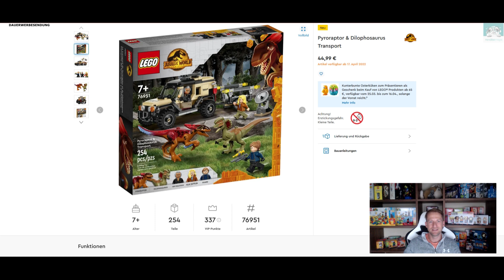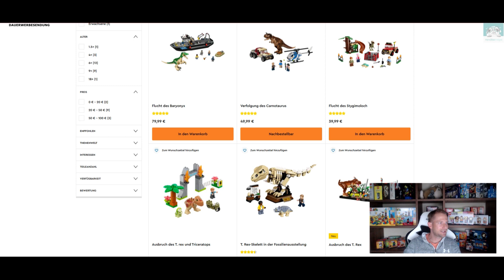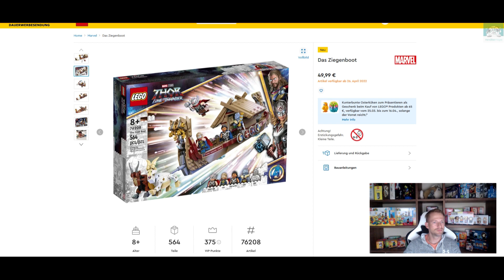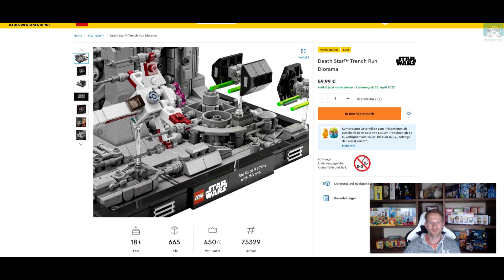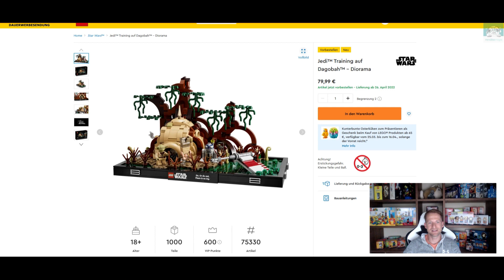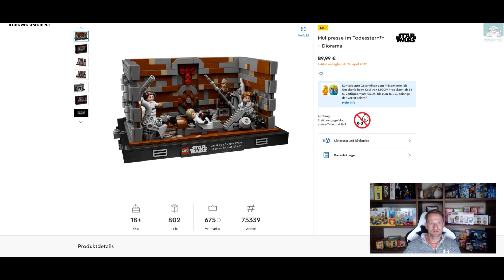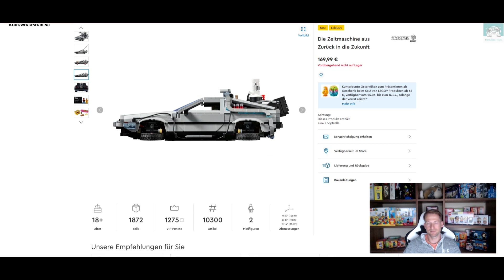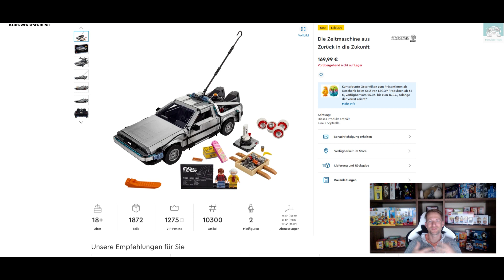Die LEGO® Neuheiten im April - Aber nicht sofort!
0:00 Intro - Lizenzprobleme?!
3:27 Jurassic World
10:00 Marvel
11:11 Star Wars Diorama
16:21 Zeitmaschine und Vergleich

Folgende Shops benutze ich regelmäßig und über die folgenden Links könnt ihr mich gern unterstützen. Vielen Dank dafür. ♥️♥️♥️
Alternate (*):

Alle Videos werden mit DAUERWERBESENDUNG versehen, auch wenn wir keine Provision für ein genanntes Produkt erhalten. Wir reden gerne offen und möchten einfach kein Ärger mit dem deutschen Rechtssystem haben und bei jedem Wort überlegen müssen, ob man das nun sagen darf oder nicht. Auch wenn wir bei den Videos, Beiträgen, Tools und Vorlagen höchste Sorgfalt walten lassen und nach dem Wissensstand zum Zeitpunkt der Erstellung handeln, sind Irrtümer/Änderungen/Auslassung/Fehler natürlich nicht ausgeschlossen. Wir geben hier keine Kaufempfehlung oder Steuerempfehlung sondern wir berichten nur von unseren eigenen Erfahrungen und Meinungen und Produkten - die wir selber gemacht oder getestet haben.